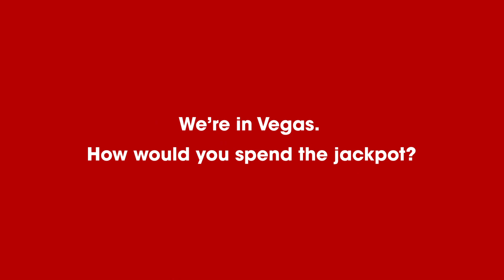Jonas Blue Interview at Life Is Beautiful, Las Vegas 2019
Jonas Blue kindly took time out of his busy schedule to speak to us in the 11th Street Records studio, at LifeIsBeautiful Festival in Las Vegas!

As one of the most sought-after talents today, JonasBlue is more than a triple-threat. The UK-based DJ, songwriter, artist and record producer is behind some of the biggest hits in recent years including ‘Rise’, featuring Jack & Jack, the Joe Jonas collaboration, ‘I See Love’ and most recently, ‘Younger’, with breakout pop singer HRVY.